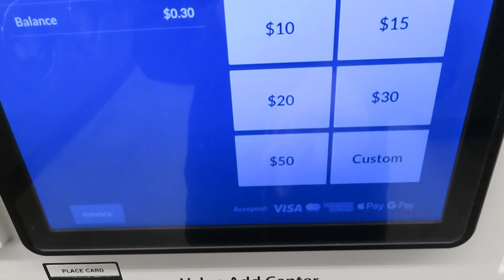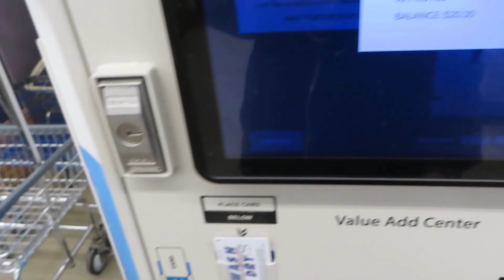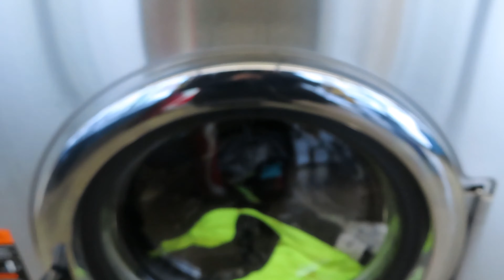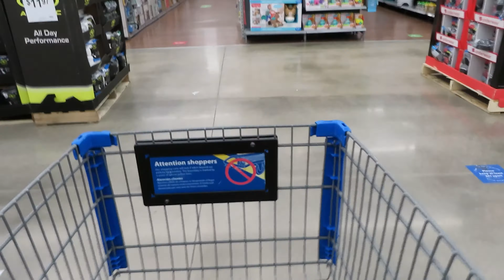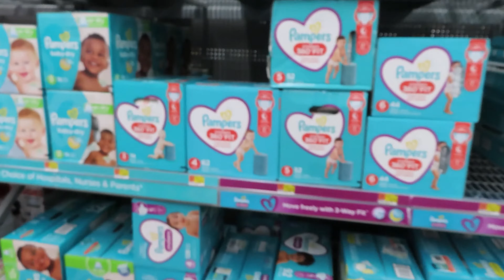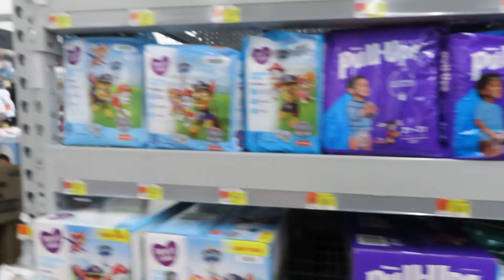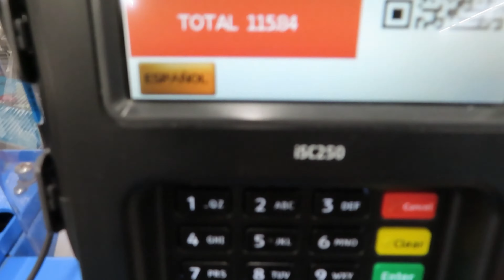VLOGMAS 🎄 CHRISTMAS SHOPPING 🎁 SINGLE MOM VLOG 👩‍👧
Hey everyone! Lance here! Come along as I do some last minute Christmas shopping and run errands in the meantime. Let's see if I have enough time to do everything before picking up my shon